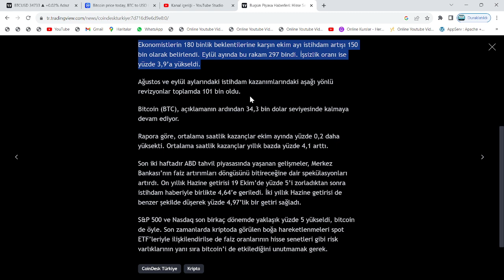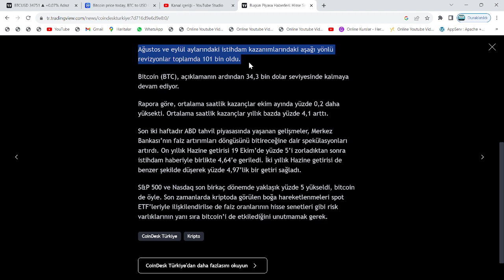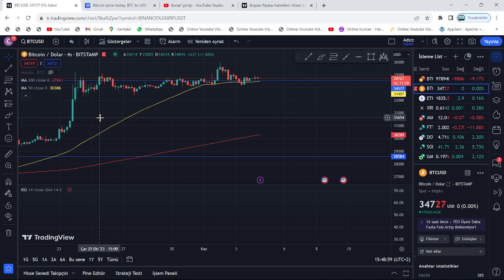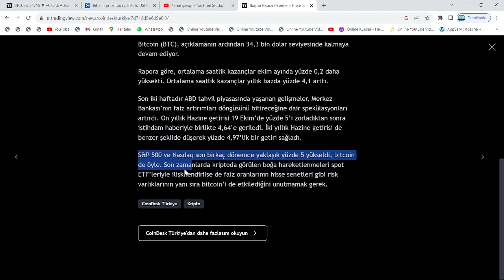ABD ENFLASYON VERİLERİ AÇIKLANDI: ABD TÜFE'Sİ!🚀FED'İN FAİZ KARARI KESİNLEŞTİ: KRİPTO RALLİ GELİYOR!🔥